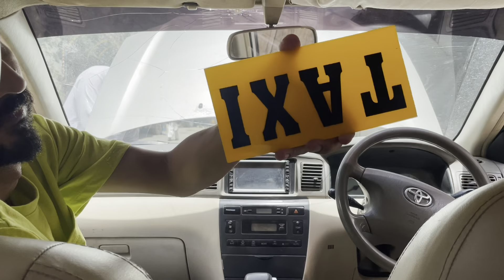Sawat Kallam Vlog| before flood| beautiful place| heaven on earth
Swat trip, heaven on earth, before flood